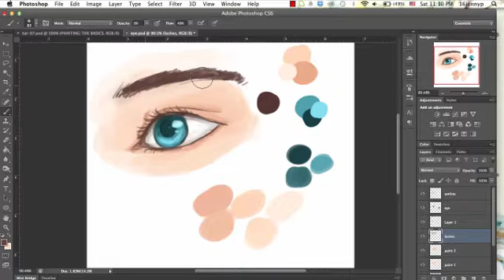Poto's Shop - Eye recording